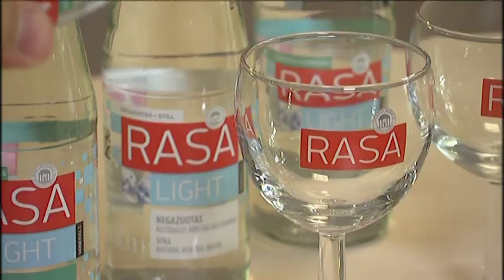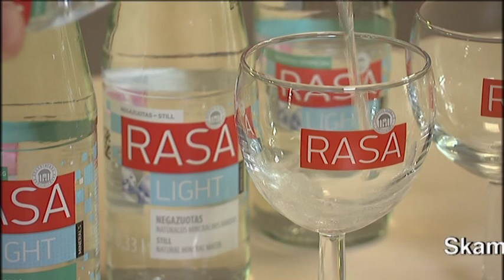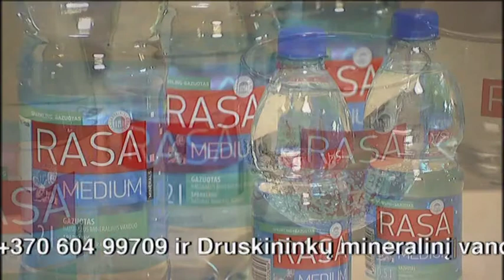Natūralus mineralinis vanduo RASA iš sveikatos šaltinių Druskininkuose.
Natūralus mineralinis vanduo RASA iš sveikatos šaltinių Druskininkuose. Laida "Sveikatos ABC". III dalis. Šarūnas Bardauskas.